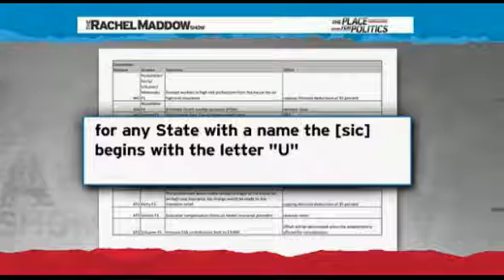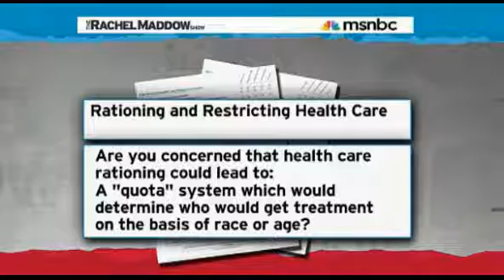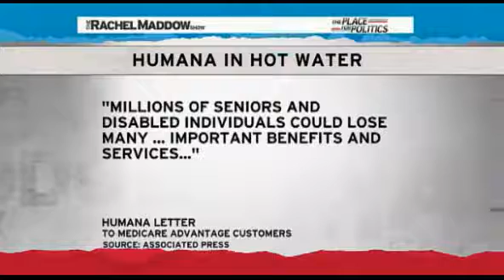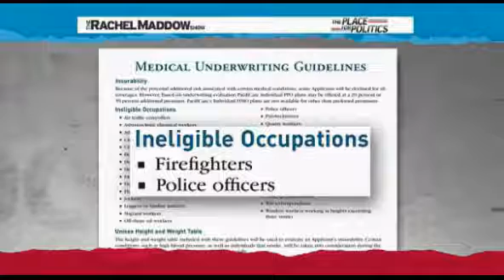Rachel Maddow-Curing the American health insurance crisis_1